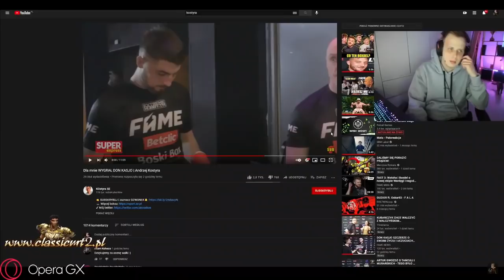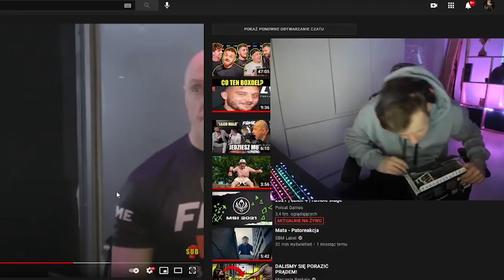NIKOŚ DO TATY JESTEŚ CHORY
NITRO NIKOŚ wyjasnia maruś, kamuś, rafonix, isamu, nitro, friz, wersow, lexy, team x, fame mma, szpaku, sandra